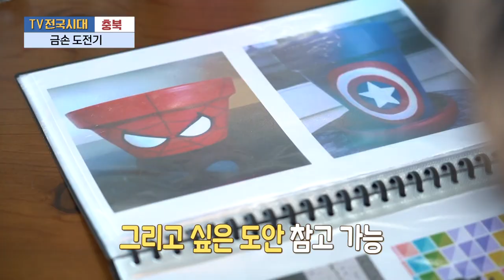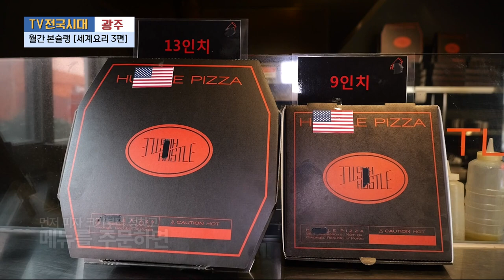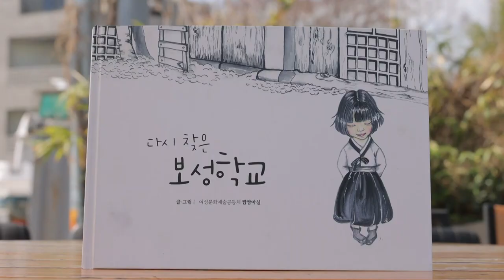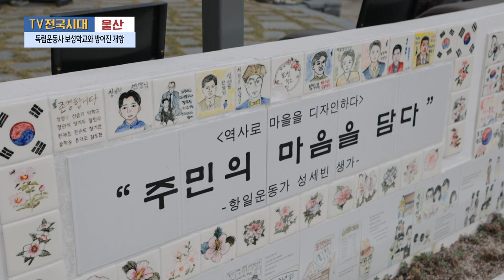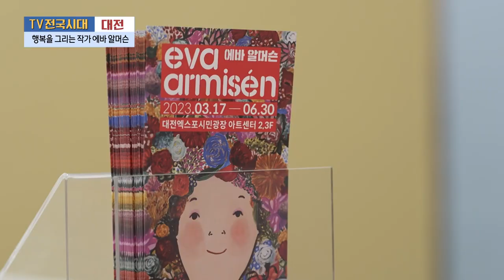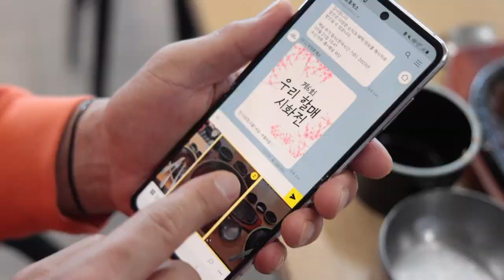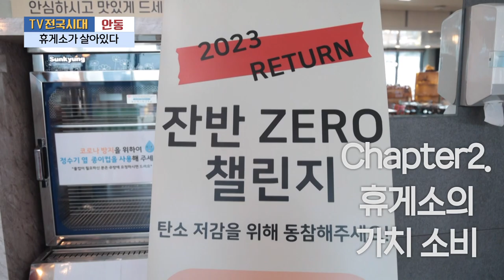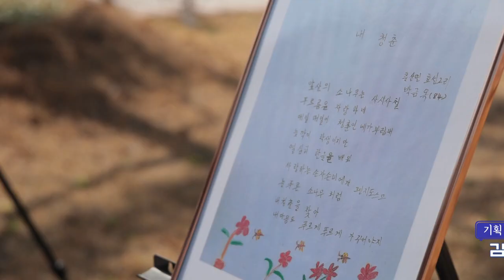[TV전국시대] 4월 5일(수) 전체방송 다시보기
4월 5일(수) 방송

충북 - 금손 도전기
광주 - 월간본슐랭 세계요리 3편
울산 - 독립운동사 보성학교와 방어진 개항
대전 - 행복을 그리는 작가 에바알머슨
안동 - 휴게소가 살아있다